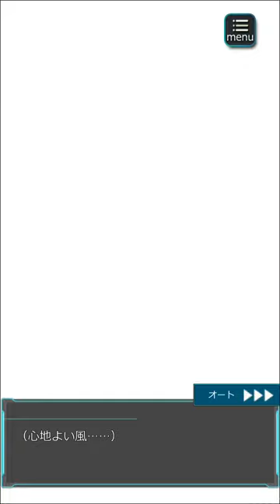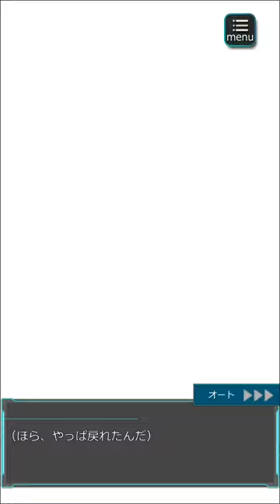シーズン1 外伝 07/10 - 六本木サディスティックナイト